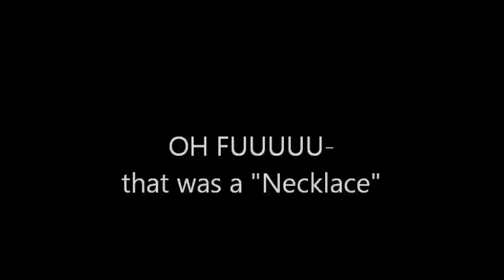Let's Play Recettear Day 6 - Amateur Advice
Major derp on my part at the end of this video with the Treasure. Jeez. Spilt milk, though. I wasn't looking. The game's difficulty is starting to spike up at a notable rate with all of the mechanics we now have to keep up with, along with... some very hard boss battles... AS YOU WILL SEE IN THE NEXT EPISODE!